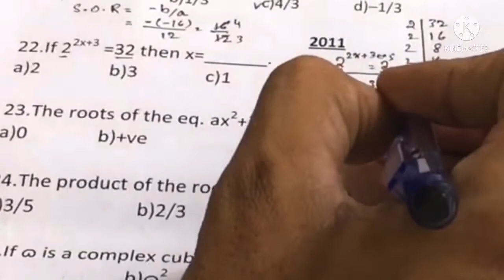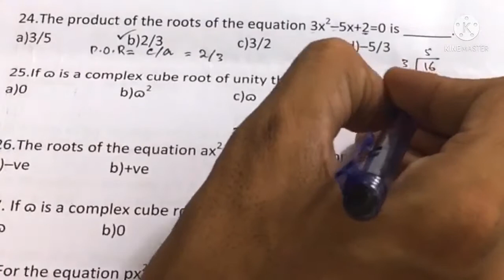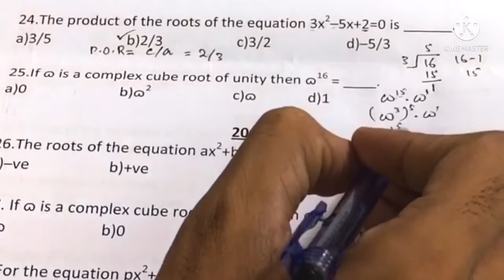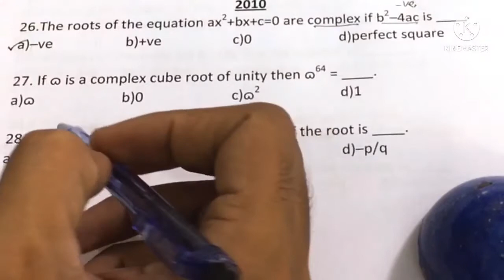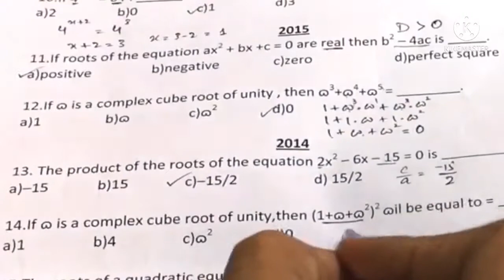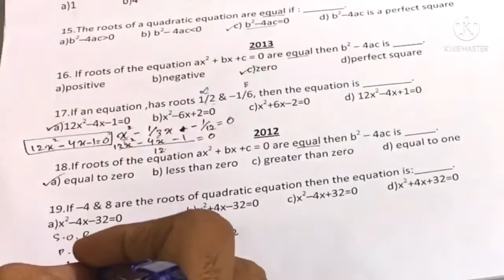How to solve mcqs of math chap 3 for xi class | solution of important MCQs of chap 3 equations math